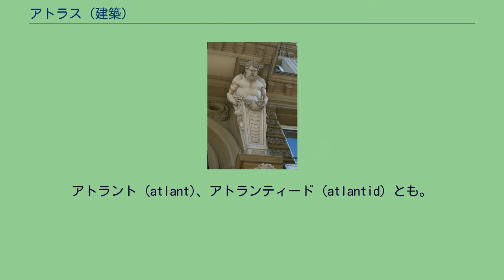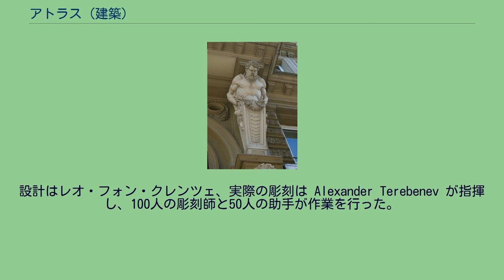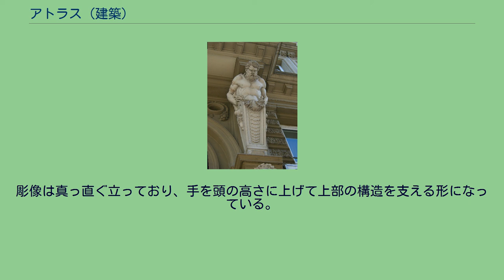アトラス (建築)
ハンブルクの聖ゲオルク地区にある教会のアトラス アグリジェントの現存する最古のアトラス（テラモーン）の1つ ヨーロッパ建築におけるアトラス（atlas）とは、男性の彫刻を柱、橋台、付柱などに施したもの。
アトラント (atlant)、アトランティード (atlantid) とも。
複数形はアトランテス (atlantes)。
日本語では男像柱と表記されることもある。
古代ローマではテラモーンと呼ばれた。
これに先行して、古代ギリシアには女人像柱のカリアティードがあり、デルポイの宝物庫やアテネのエレクテイオンといった古い神殿に見られる。
それらは通常イオニア式であり、神殿に祭られている女神との仲介役を表していた。
アトランテスは頭を前に突き出し、肩で上部の張り出した構造を支えている形状になっていることが多く、中には両腕も上に延ばして手も使って支えているものもある。
名称は、肩で永久に天空を支えさせられたというティーターン神族の1人アトラースに由来する。
一方テラモーンという呼称は、アルゴナウタイに登場する英雄で大アイアースの父に由来する。
古代ローマの建築家ウィトルウィウスは著書の中でアトラスとカリアティードにも注目しており、ルネサンス建築にこれらが復活することに貢献した。
アトラスに先行してカリアティードが存在しただけでなく、古代エジプトでも巨石から似たような彫像建築を作っていた。
アトラスはマグナ・グラエキアで発生したとされており、南イタリアおよびシチリア島を古代ギリシア人が植民地化した後に生まれた。
現存する最古のアトラスは、シチリア島アグリジェント（神殿の谷）のゼウス・オリンピア神殿にある。
モデナ大聖堂のアトラス 中世キリスト教の聖堂建築にはギリシャ・ローマ建築から模倣たアトラスが見られる。
ギリシャ・ローマ建築のアトラスには征服された民族を表象したものが多くあったが、紀元1000年代に流行したロマネスク様式の宗教建築におけるアトラスは、苦痛の表情と姿勢をとった男性をデフォルメ化した像となっている。
これらのアトラスは、聖堂の重さを支えることで人類の原罪を贖う姿であり、労働を通しての贖罪と救済を表している。
エルミタージュ美術館のアトランテス 18世紀から19世紀にかけて、古典建築が新古典主義建築として復活すると、多数の建物でギリシア風の壮麗なアトランテスが採用された。
特にロシア皇帝ニコライ1世が建設させたエルミタージュ美術館では、玄関部分（ポルチコ）にアトラスとカリアティードの2案があり、アトラスが採用された。
そのポルチコには10体の巨大（通常の人間の約3倍の身長）なアトランテスがあり、ソルタヴァラ産の花崗岩でできている。
設計はレオ・フォン・クレンツェ、実際の彫刻は Alexander Terebenev が指揮し、100人の彫刻師と50人の助手が作業を行った。
顔面の彫刻は主に Terebenev 自身が行った。
アトラスとカリアティードの2案は1840年に提案されたが、彫像自体の設計は Terebenev が行った。
アトランテスが完成し美術館のポルチコに設置されたのは、1848年9月1日のことである。
設計者のレオ・フォン・クレンツェはこれらの彫像を褒め称え、古代エジプトの彫像にも優っているとした。
彫像は真っ直ぐ立っており、手を頭の高さに上げて上部の構造を支える形になっている。